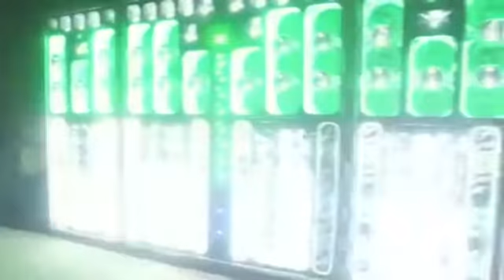PRENDELO CON LA TANQUETA